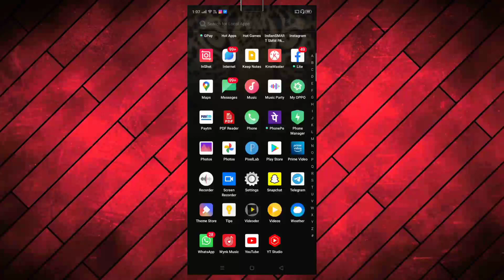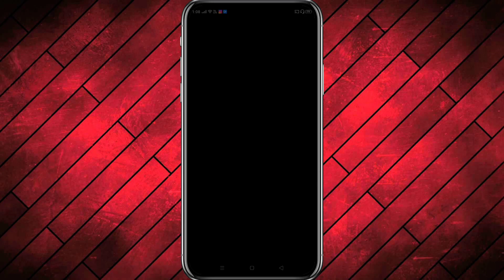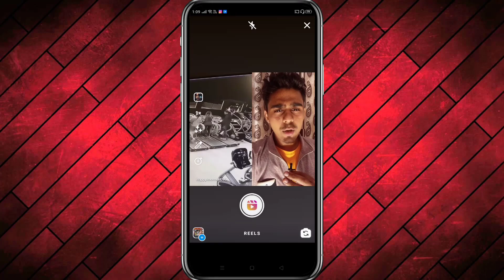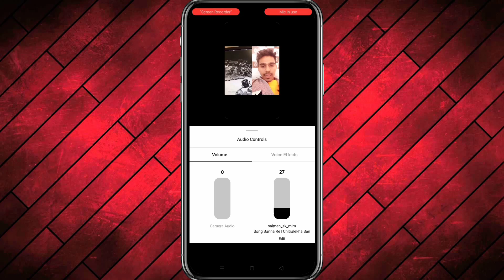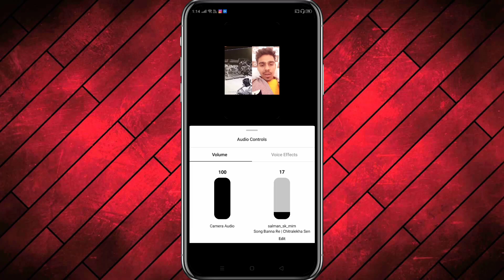Reels Par Khud Ki Voice Mai Kese Duet Kare | Aarti Sahu,Sammer Abbasi | How To Make Own Voice Duet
Reels Par Khud Ki Voice Mai Kese Duet Kare | Aarti Sahu,Sammer Abbasi | How To Make Own Voice Duet On Instagram Reels

reels remix with own voice duet,
how to make own voice duet on reels
instagram oar khud ki voice mai kese duet kare

All Services Available
1.Youtube Views
3.Youtube Likes
4.Youtube Comments
5.Youtube Watching Time

➢ᴋᴇᴇᴘ sᴜᴘᴘᴏʀᴛɪɴɢ💙
➢ᴋᴇᴇᴘ ʟᴏᴠɪɴɢ ❤️
➢ʟᴏᴠᴇ ʏᴏᴜ ᴀʟʟ ɢᴜʏs💞
@Digital Ravan